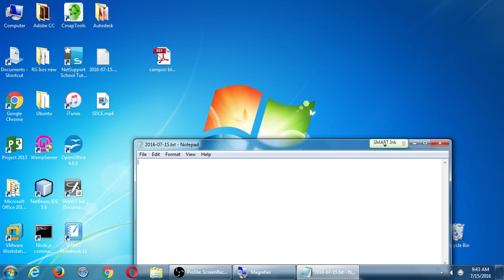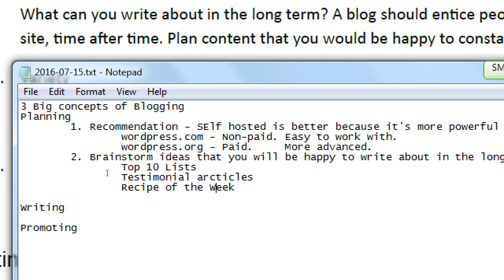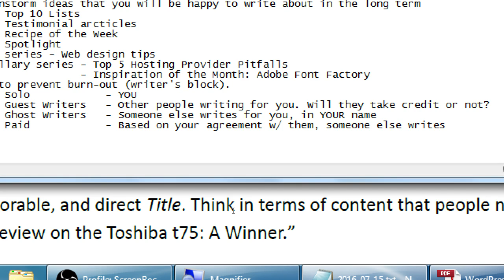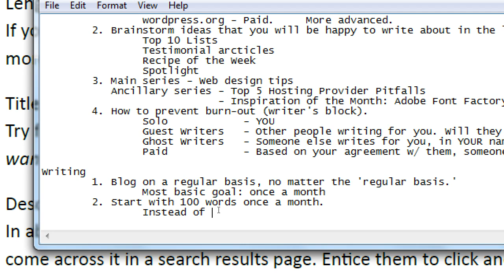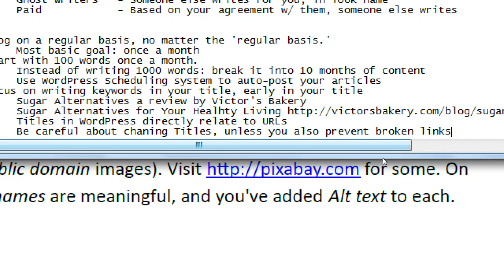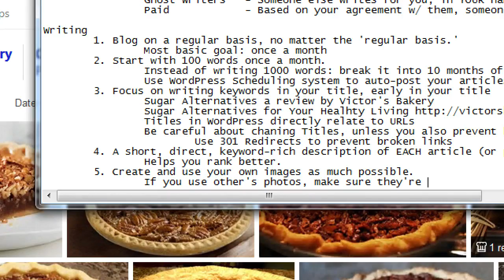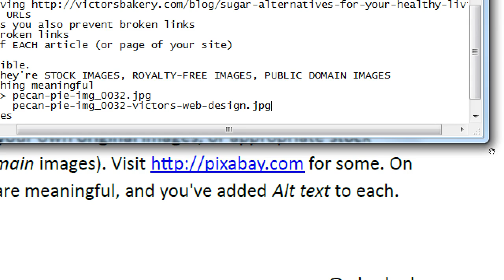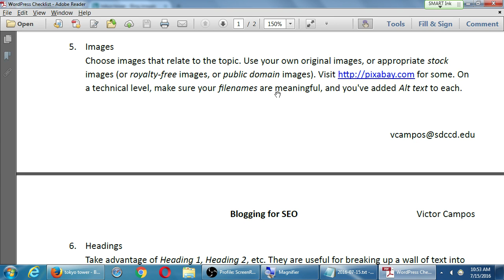SDCE Jul16 Blogging 2016 07 15 A